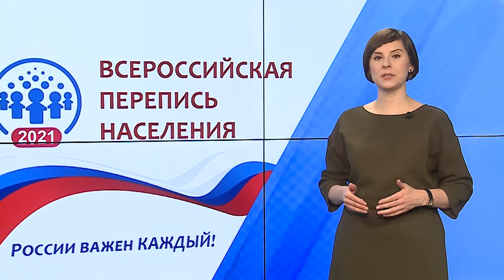Всех посчитают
Мытищах продолжается подготовка к Всероссийской переписи населения. Сейчас в муниципалитете формируют переписные участки и составы комиссий. В этом году перепись населения пройдет в цифровом формате. Также россияне смогут принять участие в процессе с 1 по 25 апреля на портале Госуслуг. Перепись позволит узнать численность, соотношение городских и сельских жителей, уровень образования, национальный состав и знание языков, рождаемость и другую информацию. В Мытищах Всероссийская перепись населения начнется 1 апреля и завершится 30 числа. Времени осталось немного, поэтому вопрос организации переписной кампании – на контроле у муниципалитета. И все детали тщательно обсуждаются. В том числе, и работа стационарных переписных пунктов. (12+) ___________________________________________________